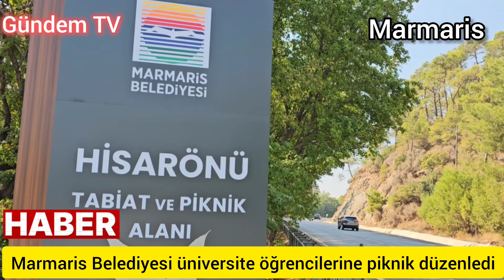Marmaris Belediyesi üniversite öğrencilerine piknik düzenledi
Marmaris Belediyesi üniversite hayatlarını Marmaris’te sürdüren öğrencileri piknikte buluştu.

Marmaris Belediyesi üniversite eğitimi için bu yıl ilk kez Marmaris’e gelen öğrencilerle hem tanışmak hem de üniversite hayatlarını Marmaris’te sürdüren öğrencilerin motivasyonunu arttırmak için bir piknik organize etti. Belediye Başkanı Acar Ünlü’nün İçmeler’de yeni hizmete açılan yurt ziyaretinde öğrencilere verdiği söz üzerine organize edilen üniversitelilerle tanışma pikniğine Hisarönü Mesire Alanı ev sahipliği yapacak. 19 Ekim Cumartesi günü gerçekleşti.

Belediye’nin katılımcılara ikramlarda bulunduğu organizasyonda eğlenceli etkinlikler de yer aldı.
Belediye başkanı Acar Ünlü gençlere katılım sağladıkları için teşekkür etti.
 Haber / Kamera: Temel Irmak